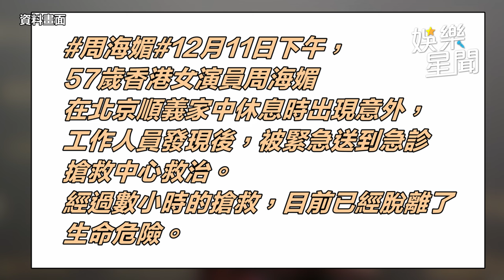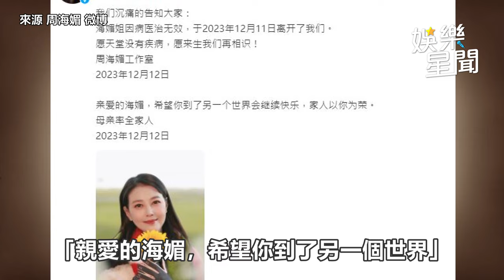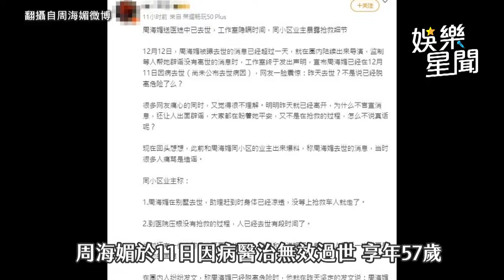周海媚猝逝前完整時間軸一次看 擁滿清貴族「真格格」血統超狂家世背景曝｜三立娛樂星聞